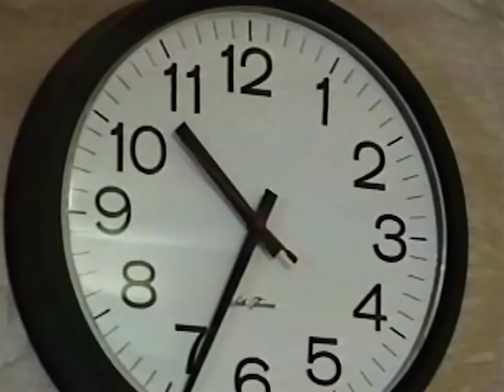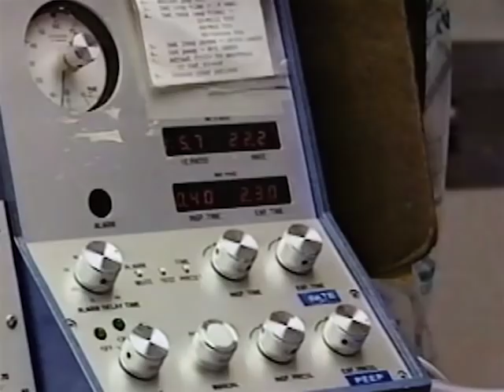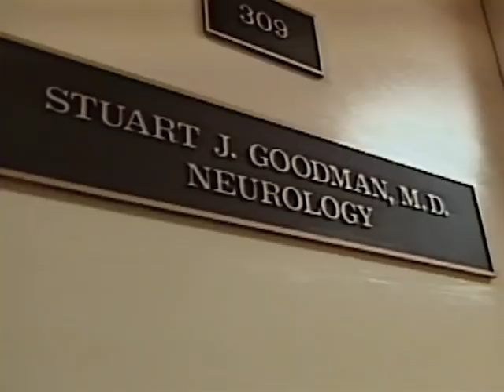It's a Miracle - Medical Miracles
It's a Miracle.  Hosted by Richard Thomas